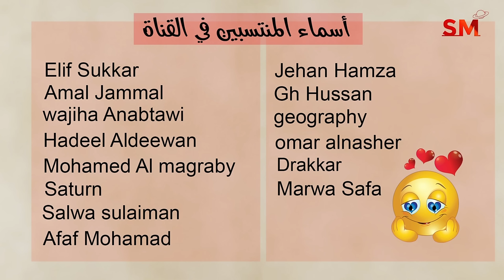توقعات الأبراج اليوم الخميس 5 أيلول سبتمبر 2024 سعيد مناع